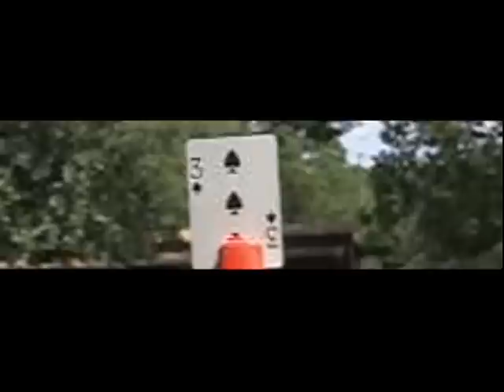Lighting strike anywhere matches, cutting cards and shooting soda cans with a slingshot slow motion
PocketPredator.com 1) Shooting at full soda cans to test penetration and to see what it looks like in slow motion... the slingshot (My Scorpion) setup up with 12" X 1" single per side gold theraband shooting .41 caliber lead, easily penetrates 6 cans and pushes the 7th. Then for comparison I shot at 8 cans using a .22 caliber rifle, CCI standard velocity ammo... and it only went through 6 cans as well... speaks well for the slingshot.
2) Shooting at standard playing cards from 10 meters... I just thought it would be interesting to see what it would look like in slow motion... about what I expected... interesting but not spectacular.
3) Shooting at Penley Strike anywhere matches from 10 meters... also interesting... and when the 2nd match was struck, pretty darn visually stimulating as well!